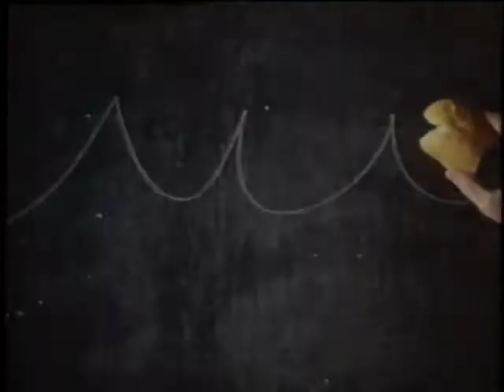Levis Dockers "Crossword" (1989)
Levis Dockers ad featuring actor Randy Rudy.